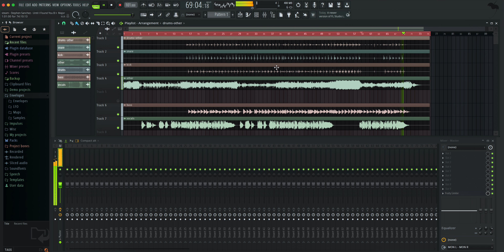🔗Stephen Sanchez - Until I Found You (Stems) (free)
B♭ Major 101BPM

📢 All Sounds + Presets + Project File from all my remakes available on my